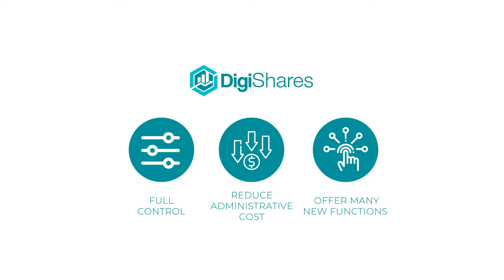DigiShares and Real Estate Tokenization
DigiShares is a white-label platform for issuance, management and trading for security tokens/ management and trading of security tokens/ tokenized securities (tokenization).

Join our Telegram community to connect and ask us questions directly